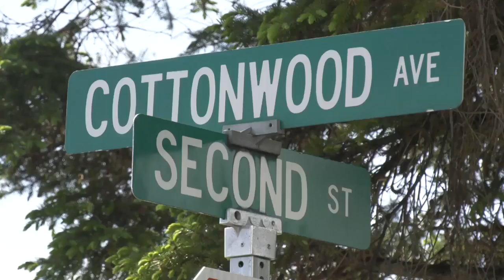Feds raid home in Deer Lodge as part of ongoing investigation